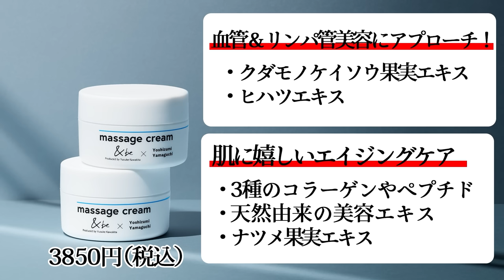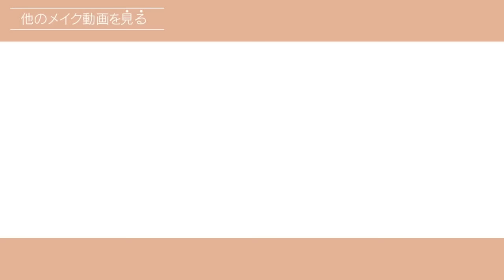【河北裕介】マッサージで小顔に！？カリスマ院長山口先生直伝！小顔メソッド！【山口良純先生×河北裕介】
骨格のコンディションを作っているのは、筋肉の凝り固まり。
だからマッサージが必要不可欠なんです！
撮影現場で女優・モデルさんにしている、そして河北自ら小顔になったメソッドを、余すことなく皆さんにお届けします。

■代官山整骨院　院長　山口良純先生

※2:07  10:02
血管＆リンパ管美容にアプローチするのは、マッサージによる効果です。